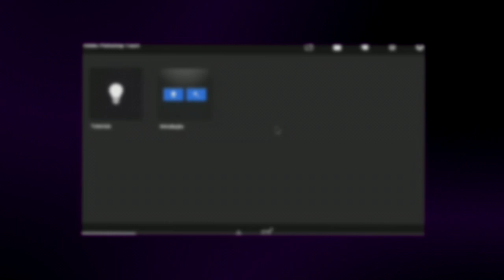ESTE VÍDEO ESTÁ EM LOOP!!!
Para o vídeo funcionar ative a opção/ferramenta: "Repetir vídeo" do Youtube. assim que ativo, o vídeo funcionará da maneira correta!!! Caso contrario, você não conseguirá entender esse vídeo.

● SOBRE:
▸Oi oi, aqui é o dono do canal, primeiramente obrigado por ler a descrição.
Nesse canal eu gravo vídeos falando sobre alguns assuntos, noticias ou até mesmo, trago algo para o seu entretenimento. Esse canal não é um canal de "Opinião" nem de "Comentário"!! É apenas um canal pessoal mesmo.

●RECURSOS
▸Programa de Edição: Vegas pro 15
▸Programa da Thumbnail: Photoshop cs6